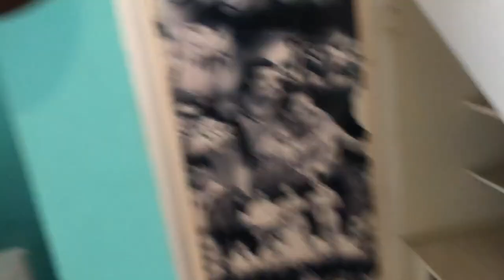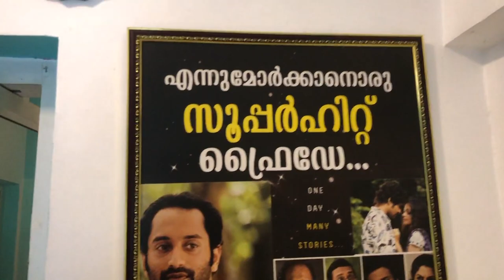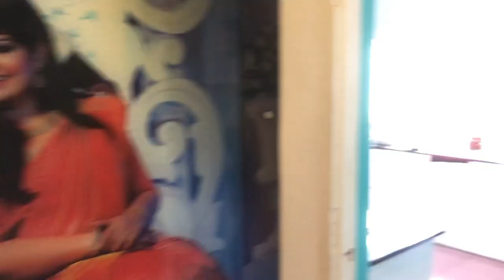74.Home Tour | Cochin house |Friday Film House | Ruby Films | Office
Also watch :-

3. PIDIYUM PEDAYUM||Forest cooking||Tradional dish